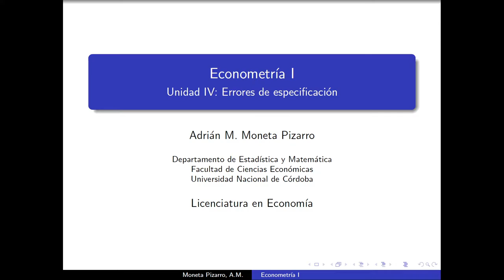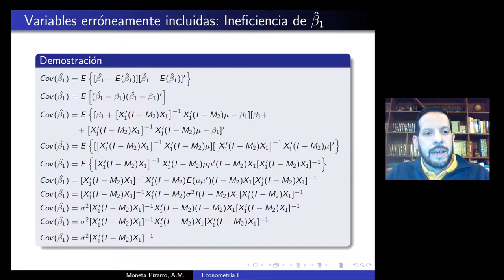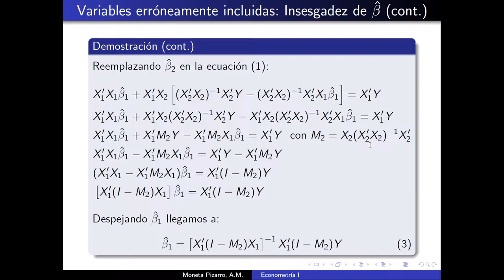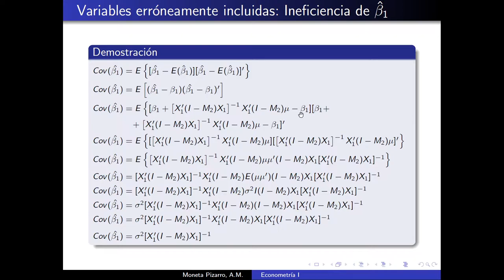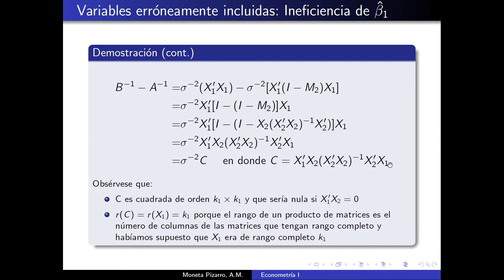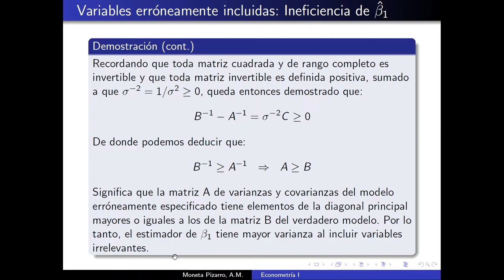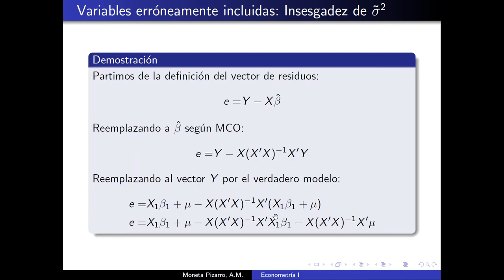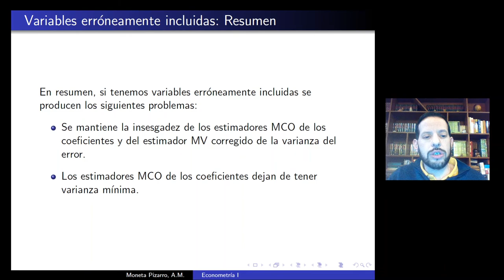Unidad 4 Clase 4 Econometría I Moneta Pizarro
Temas: Variables erróneamente incluidas. Ineficiencia del estimador MCO de coeficientes e insesgadez del estimador MV corregido de la varianza del error.